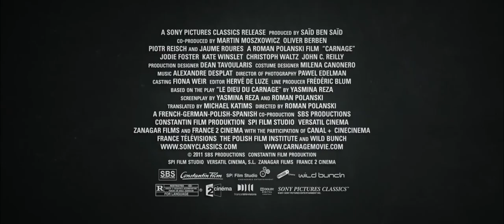Carnage | Trailer HD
Cast: Jodie Foster, Kate Winslet, John C. Reilly and Christoph Waltz
Year: 2011